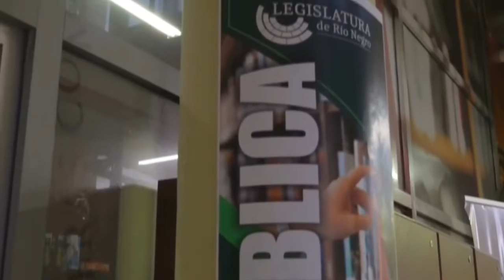DURANTE LAS VACACIONES DE INVIERNO LA BIBLIOTECA DE LEGISLATURA SIGUE ABIERTA